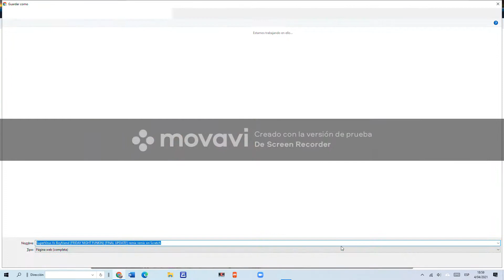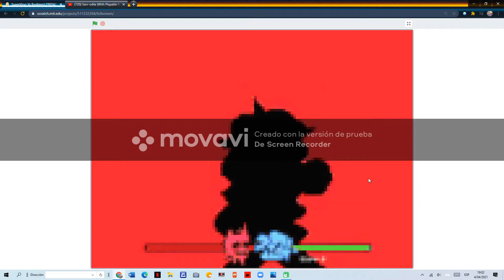SuperVirus Vs Boyfriend (FRIDAY NIGHT FUNKIN) (FINAL UPDATE!) remix